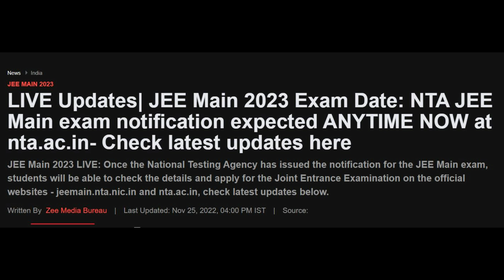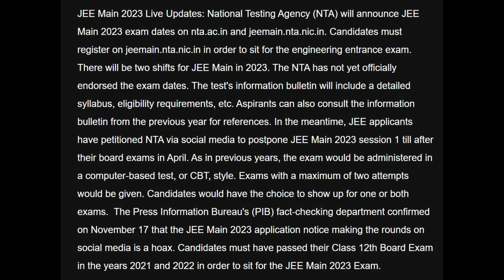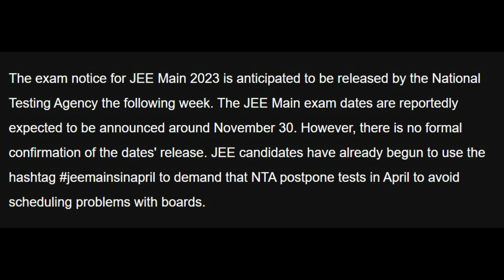JEE Main 2023 Exam Date: NTA JEE Main exam notification expected ANYTIME NOW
* MOTIVATION videos